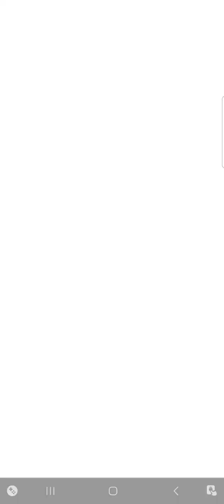Dead or Alive Jive | Mini-Boss Battle | Plant Missions | Plants vs Zombies Heroes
This is the Mini-Boss Battle in Dead or Alive Jive Mission in Plant Missions. The main opposing Zombie Hero is Electric Boogaloo.
In this battle, Electric Boogaloo had 1 Imp-Throwing Gargantuar on the 3rd lane, while Rose had 2 Shellery to deal with. How could Rose win?